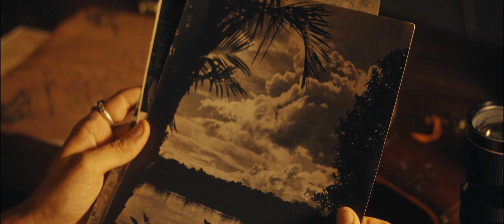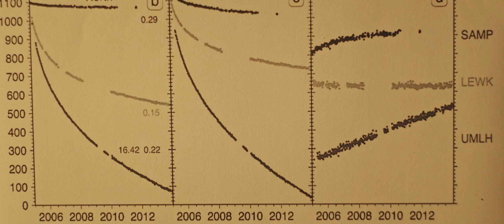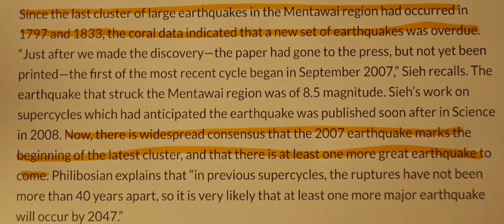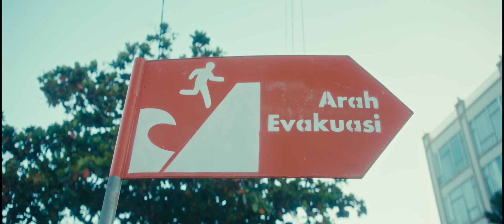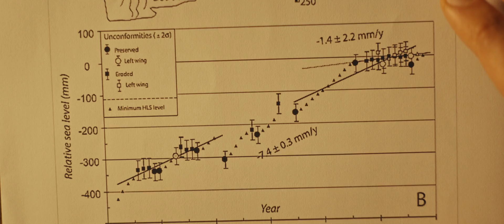The Mentawai Islands' Time Bomb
Welcome to the Mentawai Islands. One of the most remote surf destinations on the planet. I’ve spent the past few years traveling to different islands, surfing and exploring these coastlines… but only recently found out that the Mentawais might actually be disappearing. As a surfer, this isn’t something I ever want to see happen. But I feel the responsibility to share what I’ve learned, because this is the kind of story that doesn’t always make headlines.

0:00 - Intro
1:10 - The Sunda Megathrust
2:55 - A Surfer's Paradise
3:55 - The Possibility
5:30 - Life Goes On
6:20 - Inevitable Facts
7:04 - What We Hope For
8:02 - Outro